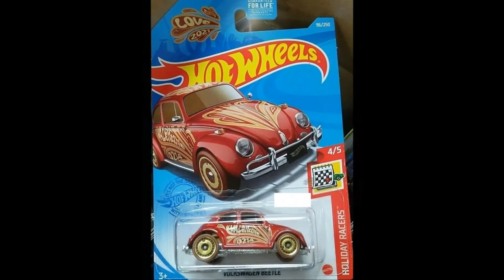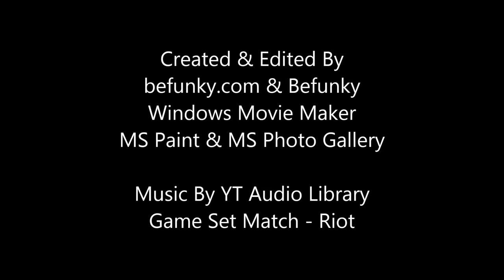All Completed Hot Wheels 2021 Holiday Racers Series (Baja Bone Shaker, VW Beetle & MORE)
All completed Hot Wheels 2021 Holiday Racers Series on the list below:
1. Baja Bone Shaker (Halloween 2020)
2. Rockin' Santa Sled (Christmas 2020
3. Quick Bite (New Year 2021)
4. Volkswagen Beetle (Valentines Day 2021)
5. Hot Tub (St. Patrick's Day 2021)

Hot Wheels 2021 Experimotors Series
youtu.be/5fKGRT331Vk

Hot Wheels 2021 Track Stars Series
youtu.be/Vij2HE7ONsM

Hot Wheels 2021 HW Daredevils Series
youtu.be/6J5ZpcyIlZ4

Hot Wheels 2021 HW Glow Racers Series
youtu.be/vXMOMEB0G64

Hot Wheels 2021 Dino Rides Series
youtu.be/QqWzZKh_EuY

Please click the playlist box on end screen and top card

Windows Movie Maker
MS Paint & MS Photo Gallery

Photo Credit:
Instagram/Picuki: @khairul43_ & @granatoys
Fandom User: Tich3e

Downloaded By @GoogleChrome